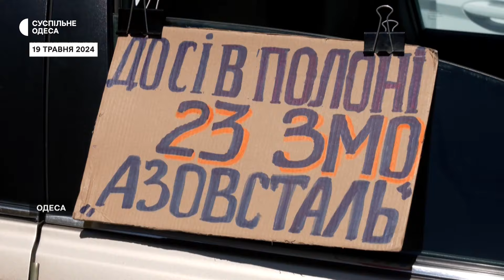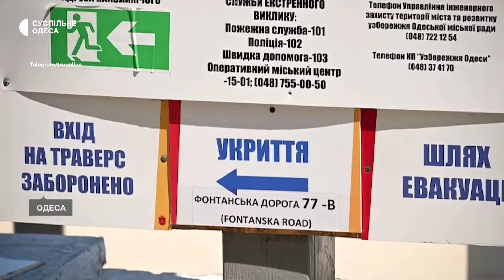Відкриття пляжів в Одесі, автопробіг на підтримку полонених, кошти для Харківщини: новини тижня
В Одесі виділили кошти на оборону Харківщини, автопробіг на підтримку полонених, ймовірність відкриття пляжів, одеські винороби представляють Україну в Лондоні.
Ці та інші головні новини Одеси та Одеської області за 18-24 травня обговорюємо у випуску Тиждень Одеса.

Головне у випуску Тиждень Одеса:

00:00 Початок
00:19 Анонс випуску
00:35 36 мільйонів гривень для оборони Харківщини виділить Одеська міська рада
01:15 У Одеському ЦНАПі розповіли, як військовозобов’язаним можна оновити дані
03:20 Родичі полонених організували в Одесі автопробіг на їхню підтримку
05:14 Одеська міська рада анонсувала відкриття пляжного сезону
06:53 Переможницями Кубка світу з фехтування на шаблях стали одеситки
08:03 Шість виноробень з півдня Одещини представили Україну на London Wine Fair
09:42 Прощання

Ведучі — Олена Голда та Віталій Гарнов.